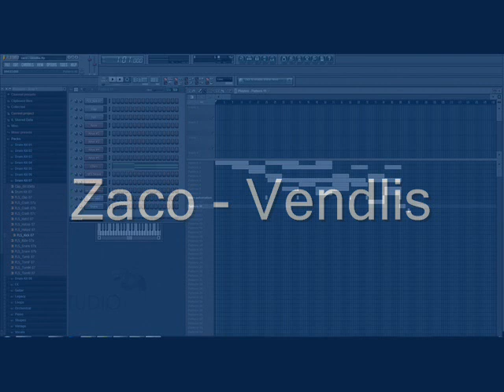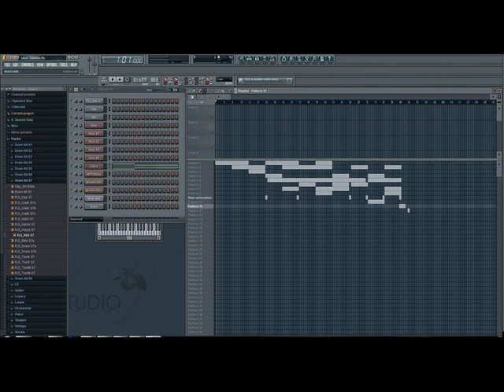zaco - vendlis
Vendlis was a request from a girl, because I don't have any name in the head atm :p